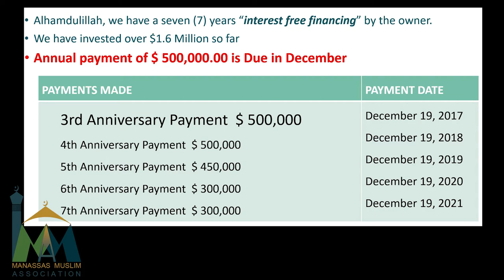Save the Jaam'i Masjid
In 2014, we purchased this 10 acre land for 3.6 million dollars with 7 years interest free financing. It has a 9000 square foot building now called “Jaam’I Masjid”.

Alhumdulillah, we are offering quality community programs and services like Sunday School, Evening Maktab, Youth Program, Weekly Halaqah, Taraweeh prayers. And we would like to continue and expand our programs InshaAllah through your support.

Alhumdulillah with help from donors like you, we already paid 1.45 million dollars. This year our annual payment of $500,000 is due by December 19th. Failing to pay means we will close the doors of Jaam’I Masjid. InshaAllah with Allah SWT’s mercy and your support, it will not happen.

We call on you to help us keep the doors of Jaam’I Masjid open InshaAllah. Please donate generously for this noble cause before it’s too late.